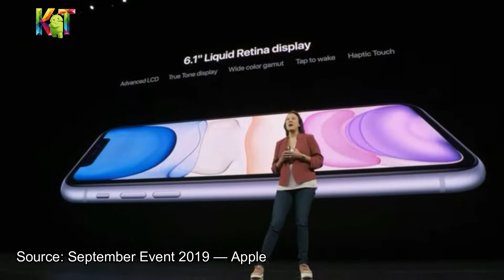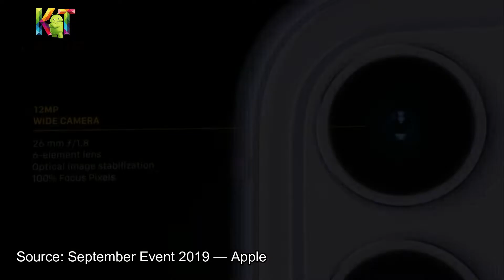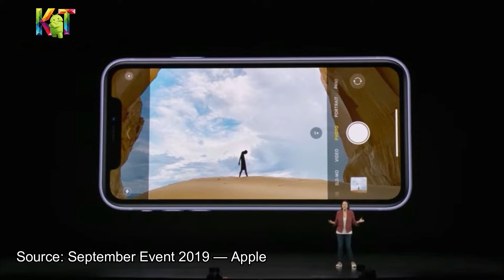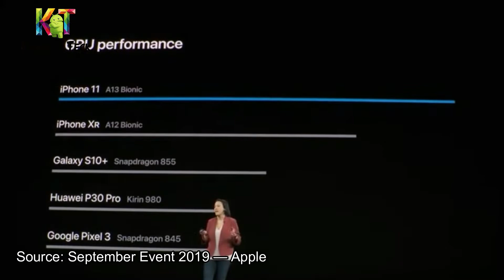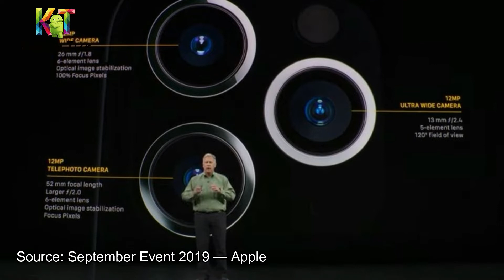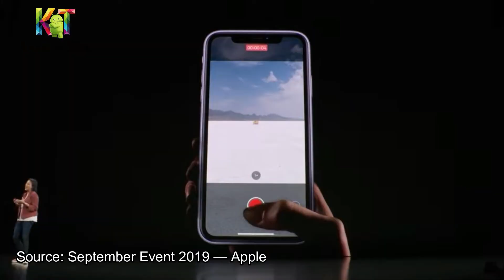iPhone 11, 11 Pro, 11 Pro Max | مواصفات الايفونات الجديدة.. الموبايل الشعبي القادم؟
مواصفات الايفون الجديد وهل تسعيره ذكي أم غبي؟
كل ما تريد معرفته عن الايفون الجديد
ايفون 11، ايفون 11 برو، ايفون برو ماكس